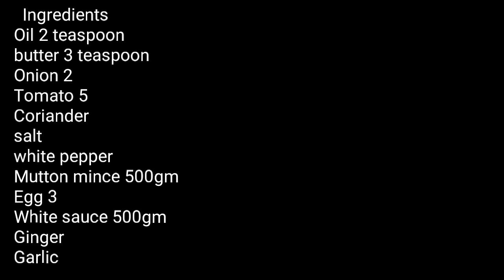Moussaka Khao ITALY Jaao